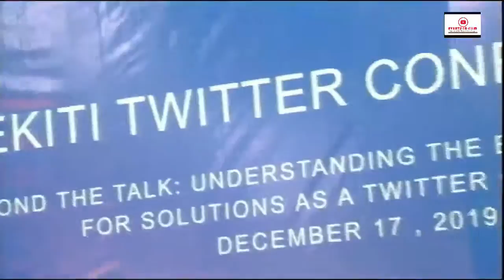OneEkiti Twitter Party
2019 ONE EKITI TWITTER  PARTY LIVE IN ADO-EKITI AT ADUNNI OLAYINKA CENTER FAJUYI ADO-EKITI STATE, NG.